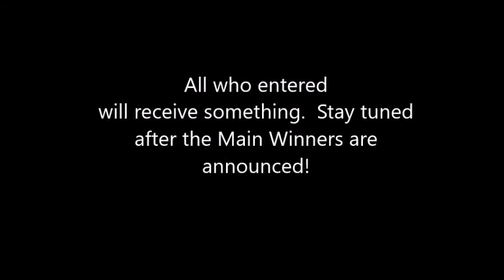1K Sub Giveaway - and the WInners are... drum roll.....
Congratulations to our WInners announced in the Video, but really, all of you won because everyone gets a Signed Electronic Print .

For the WInners, you have some more thinking to do!

Let me know what type of Acrylic Pour, like Wave, Waterfall, Landscape, Cells, cells and more cells, or even Flowers!  Also tell me what Color Palette you prefer and we can take it from there!  The Custom Art Pieces will not be ready to  ship out until 3 weeks of curing time, so there will be some waiting involved, but I think the wait is worth it, don't you? LOL

Cheers and Sending y'all Great Big Hearts and Hugs,

Jan